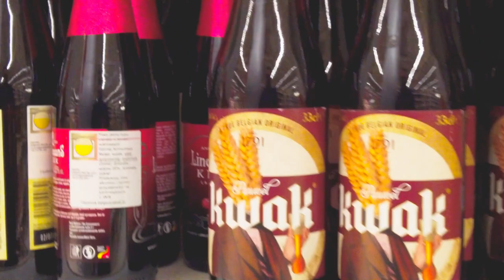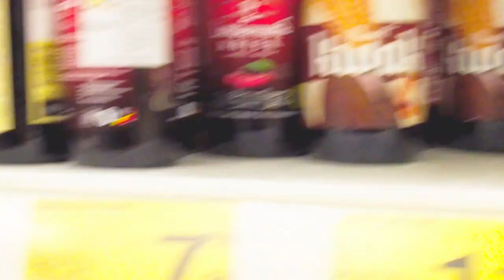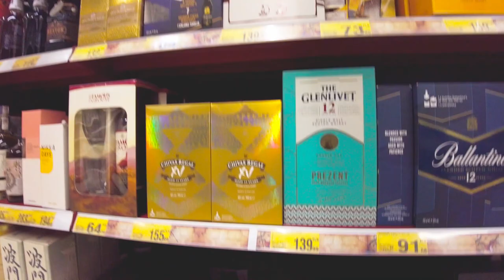Кусочек Ашана. Алкоголь и сыр. Малиновая водочка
Покажем любимые отделы в Польском Ашане и попробуем малиновую водочку, смалец, козий сыр. в общем запрещёнку) Да, ту что путин давил на границе бульдозерами. Ведь лучше раздавить бульдозером, чем отдать своим людям, которые в этом нуждаются.

Спасибо, что с нами.
Ответим на любые вопросы в комментариях или группе телеграм